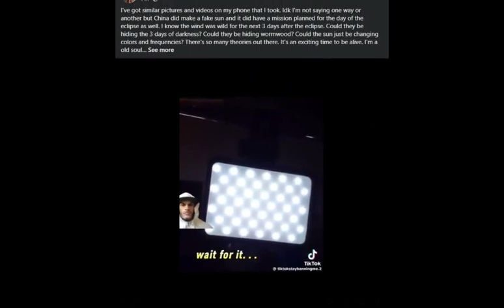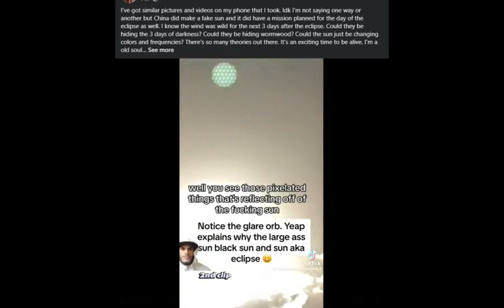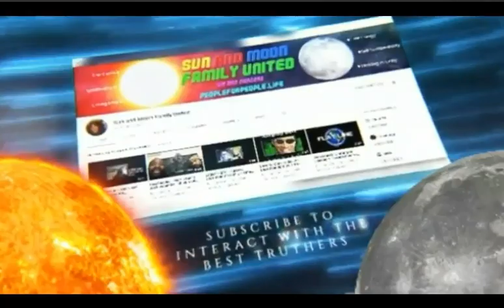5th Wheel, Sun, Moon, Birds - SAMFU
5th Wheel, Sun, Moon, Birds - SAMFU